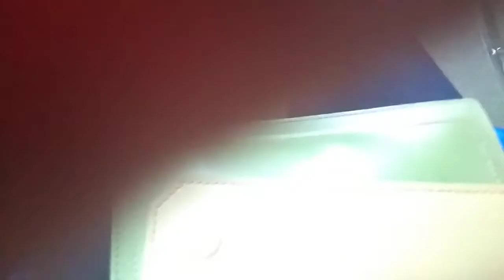💞BYAHE:Metro Rail Transit in Philippines/MRT3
MRT 3/Metro rail Transit line 3 in Philippines.